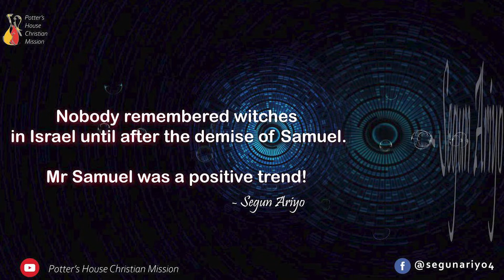SAMUEL: A POSITIVE TREND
"NOW SAMUEL WAS DEAD, and all Israel had lamented him, and buried him in Ramah, even in his own city. And Saul had put away those that had familiar spirits, and the wizards, out of the land.
And the Philistines gathered themselves together and came and pitched in Shunem: and Saul gathered all Israel together, and they pitched in Gilboa.
And when Saul saw the host of the Philistines, he was afraid, and his heart greatly trembled.
And when Saul enquired of the LORD, the LORD answered him not, neither by dreams, nor by Urim, nor by prophets.
THEN SAID SAUL UNTO HIS SERVANTS, SEEK ME A WOMAN THAT HATH A FAMILIAR SPIRIT, THAT I MAY GO TO HER, and enquire of her. And his servants said to him, Behold, there is a woman that hath a familiar spirit at Endor.
And Saul disguised himself, and put on other raiment, and he went, and two men with him, and they came to the woman by night: and he said, I pray thee, divine unto me by the familiar spirit, and bring me him up, whom I shall name unto thee.
And the woman said unto him, BEHOLD, THOU KNOWEST WHAT SAUL HATH DONE, HOW HE HATH CUT OFF THOSE THAT HAVE FAMILIAR SPIRITS, AND THE WIZARDS, OUT OF THE LAND: wherefore then layest thou a snare for my life, to cause me to die?" 1 Samuel 28:3-9 (KJV) [Emphasis mine]
Samuel was a TREND, (WAVE, MOVEMENT, PHENOMENON) in Israel and a positive one at that!
Saul and Israel did not need any wizard or anyone with familiar spirits when Samuel held sway (trending and trendy) in Israel. Saul destroyed 'all' who had familiar spirits and the wizards out of the land of Israel because Samuel was there. Those who escaped the sword of Saul among them dare not operate in the open.
Should men of this age seek after other gods, things and pleasures of sin when you and I are here to lead them to the true God? Selah!
But when Samuel died, even Saul who destroyed those evil people out of the land began to seek after a woman with familiar spirit!
This shows that Saul was complacent and refused to grow his relationship with God when Samuel was trending. He forgot that Samuel will not always be there...
Sadly, we have pastors now who enjoy growing baby-Sauls; members who depend on them for everything, tied to their aprons and never taught to relate with God directly. Are you such a pastor? Are you such a member?
Why can't you and I be the trend, oh child of God? Why can't you and I be the trendy celebrities of Christ to copy?
Why should evil men, musicians, politicians and so on be trending when we are here, LORD?
Do a new work in our hearts, oh Lord and cause us to return to Thee!
Shalom!